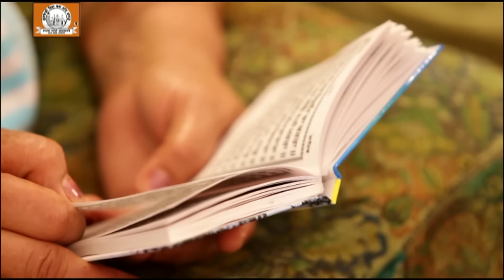Dhan Dhan Ramdas Guru | Shabad Gurbani | Bhai Lovepreet Singh Ji Phillaur Wale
Dhan Dhan Ramdas Guru | Shabad Gurbani
Album: Soi Jan Pavey Baba
Singer:  Bhai Lovepreet Singh Ji Phillaur Wale
Music Director:  Lovepreet Singh Ji Phillaur Wale
Music Label : SSG (Oberoi Cassettes)
Vendor: GoBindas Entertainment Pvt. Ltd.